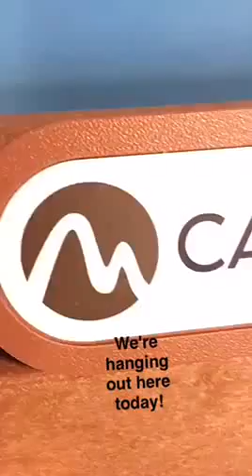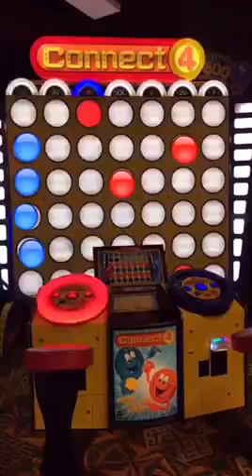Aquatopia and CBK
We took a fun tour around Camelback Lodge & Aquatopia Indoor Waterpark! This is a fun-packed place to stay in any season!

Follow us on:
Twitter ▪ @poconotourism
Instagram ▪ @poconotourism
Snapchat ▪ PoconoTourism